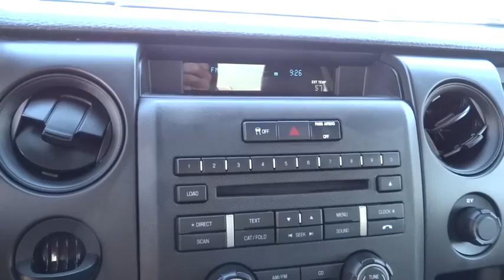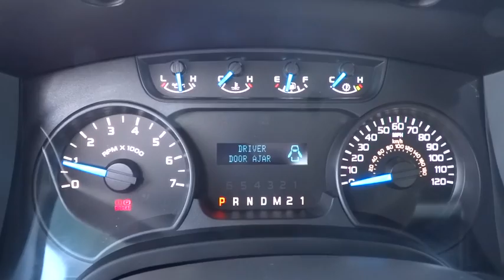2014 FORD F-150 Redding, Eureka, Red Bluff, Chico, Sacramento, CA EFA17076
2014 FORD F-150

XL trim. ONLY 26,500 Miles! FUEL EFFICIENT 23 MPG Hwy/17 MPG City! Flex Fuel. SEE MORE!br /br /KEY FEATURES INCLUDEbr /Flex Fuel Electronic Stability Control, 4-Wheel ABS, Vinyl Seats, Tire Pressure Monitoring System, 4-Wheel Disc Brakes. br /br /EXPERTS ARE SAYINGbr /KBB.com explains Whether it's an inexpensive basic work truck that can take a beating and still hold its value or a plush, horse trailer-hauling family vehicle you can be proud to take to any country club, Ford builds an F-150 for all occasions and occupations.. Great Gas Mileage: 23 MPG Hwy. AutoCheck One Owner br /br /VISIT US TODAYbr /Are you browsing other Mt. Shasta or Red Bluff Chevrolet dealerships? Don't buy until you visit Lithia Chevrolet of Redding. Our inventory includes the popular Chevy Cruze, the versatile Chevy Suburban and the powerful Chevy Silverado pickup truck. Browse our entire inventory of cars, trucks and SUVs. Fuel economy calculations based on original manufacturer data for trim engine configuration. Please confirm the accuracy of the included equipment by calling us prior to purchase. br / Some of our used vehicles may be subject to unrepaired safety recalls. Check for a vehicle's unrepaired recalls by VIN